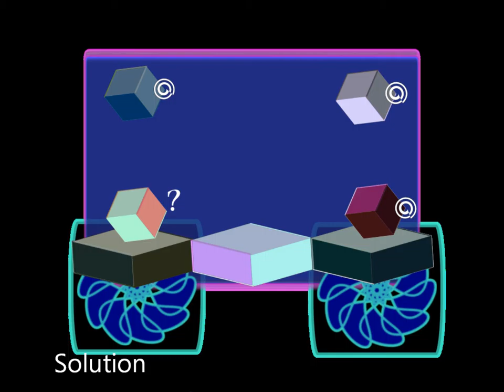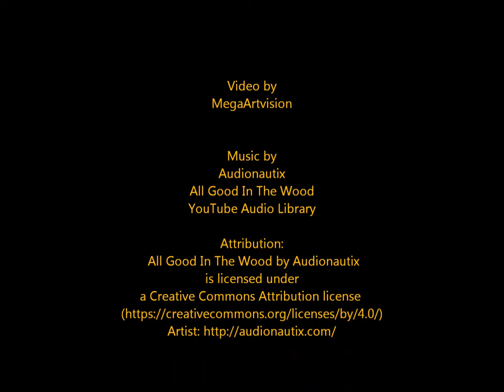Can 50.000 MEN SOLVE The IQ TEST? . The Highest Iq EQ And EI. IQ games Happy hour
Iq huppy hour